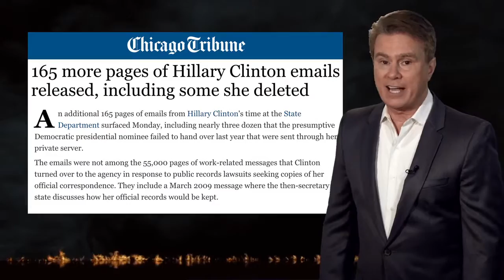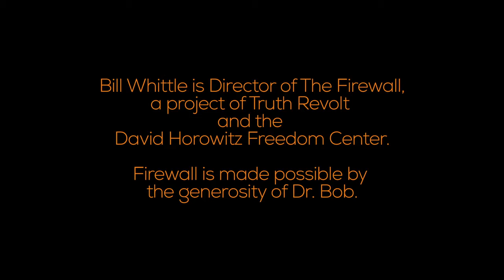THE CLINTON LIE RATCHET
Thx... To Mr. Bill Whittle